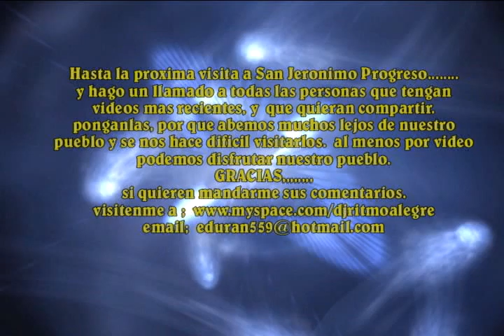San Jeronimo Progreso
Este video lo tome' en Nov, 2009 .  Cuando visite' San Jeronimo P.
lamentablemente ya no hay personas subiendo videos mas recientes a youtube, por eso me tome la libertad de compartir un poquito de video con hustedes. Hestoy haciendo una invitacion a todas las personas de San Jeronimo, que quieran compartir sus videos ya que habemos muchos distanciados de nuestro pueblo. Por razones economico o documentaciones se nos hace imposible visitar a nuestro pueblo querido. al menos por video lo podemos disfrutar. Gracias... espero sus comentarios a